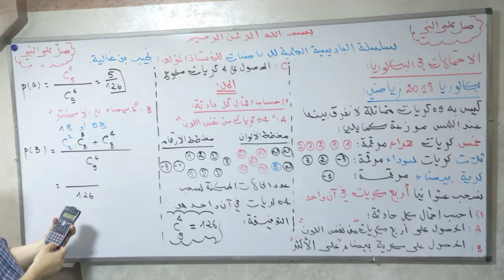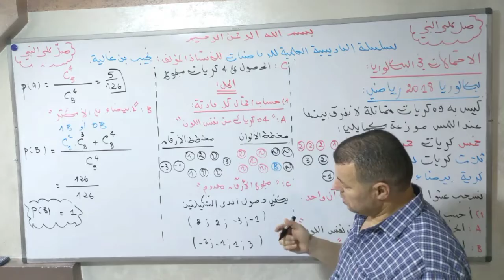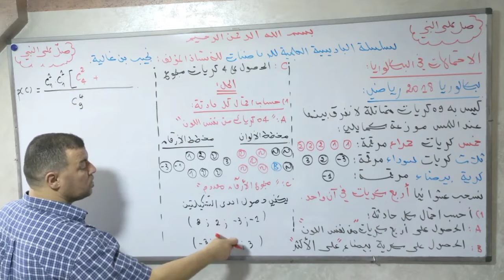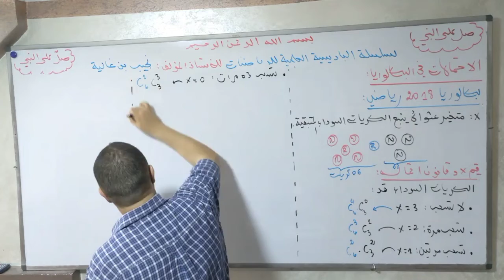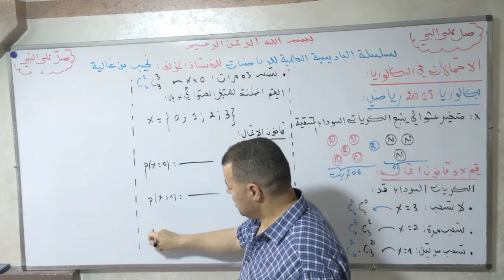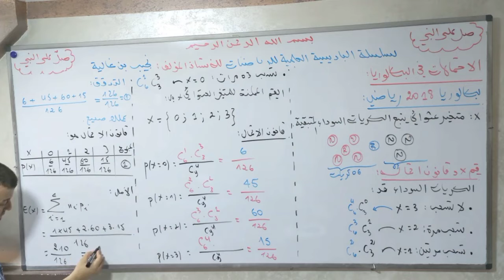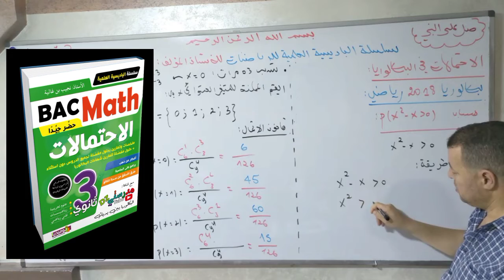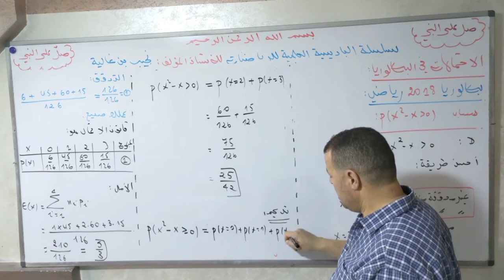الاحتمالات في البكالوريا.... بكالوريا رياضي 2018.... اختبر معلوماتك 💯💯